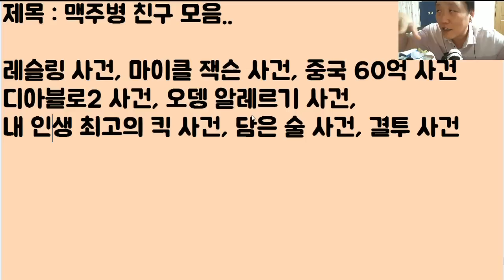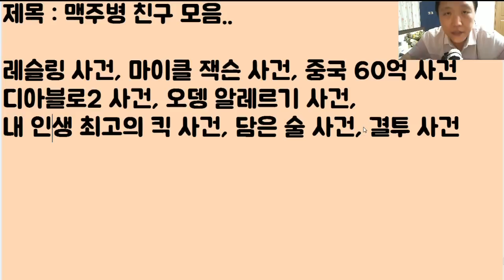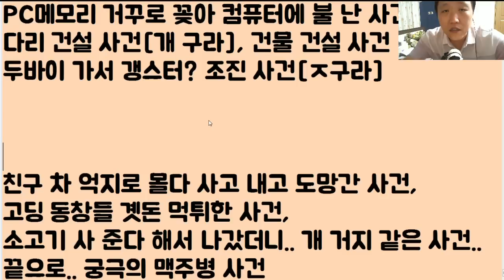[궁극의 초 완전체..] 맥주병은 사랑으로 뚝배기를 톡~ㅋㅋ